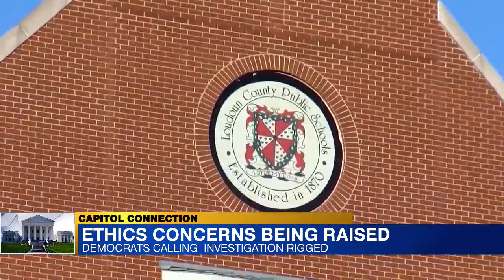Democrats call AG probe on Loudoun sexual assault cases “rigged” after email raises ethical question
Democrats are calling an investigation into how Loudoun County Public Schools handled two sexual assault cases “rigged” and “politicized.” They say a public records request raised ethical concerns about Attorney General Jason Miyares’ office.